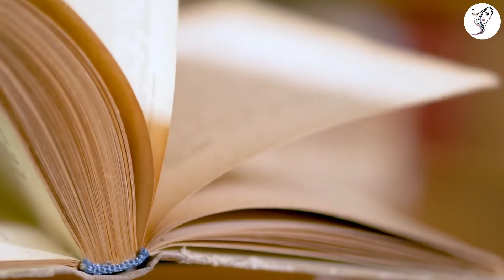Chanakya niti दुनिया में बहुत ही कम लोग जानते हैं औरत का ये भाग सबसे ज्यादा पवित्र होता है